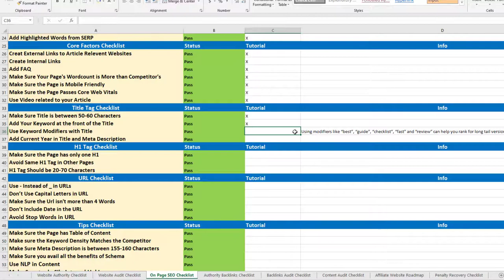Add Modifiers in Title